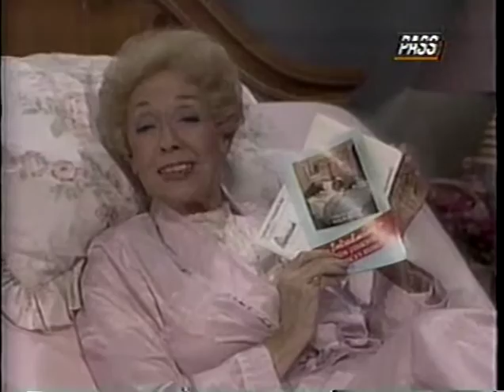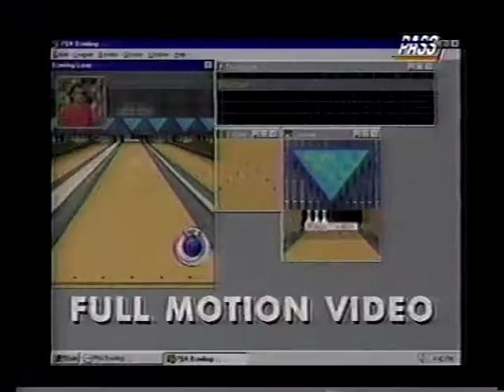1996 Maples Senior PBA Open (only 3 frames of last match)